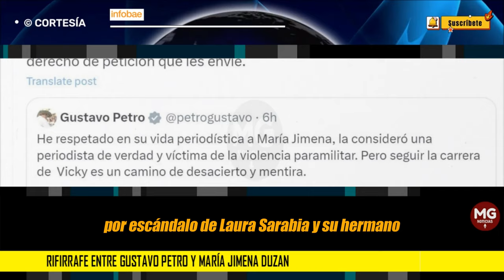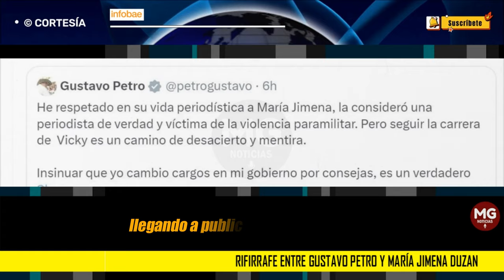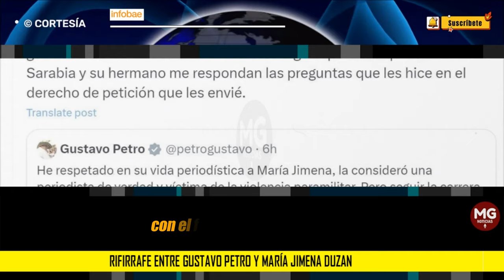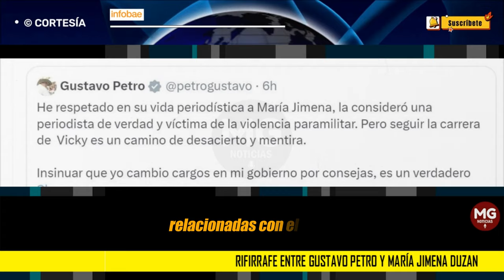🔵 FUERTE RIFIRRAFE ENTRE GUSTAVO PETRO Y MARÍA JIMENA DUZAN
Rifirrafe entre Gustavo Petro y periodista por escándalo de Laura Sarabia y su hermano: “Desilusión y miedo”
El presidente de la República aseguró que el “periodismo Mossad” se está imponiendo en Colombia y que la prensa está recurriendo a “canalladas” para destruir al Gobierno nacional
INFOBAE